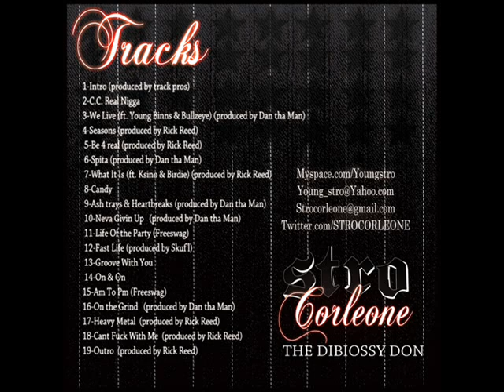Stro Corleone-What It Is (ft Ksino & Bridie)